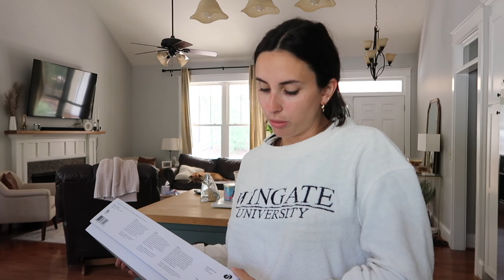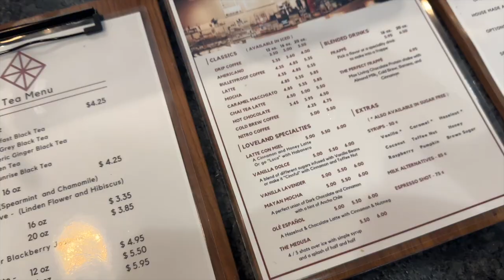VLOG: a month off the pill, new supplements, couch shopping, working from home, Barbie movie review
Hey y’all! Today I take you through a few days in my life! Enjoy xoxo

Ritual vitamins
Black romper
Flip flops
Mineral sunscreen

Amazon storefront ✨

C o u p o n  C o d e s:

Tru Earth: wessliann10
Osea: wessliann
Bohme: 15wessliann
Seed: Wessli15
Neccesaire: 10wessliann
Goli: wessliann
Oodie: Wessliann30
Dossier perfumes: WessliAnn5
Aurate jewelry: wessliann20
Vestique- WESSLI15
Feat- HARDEE20